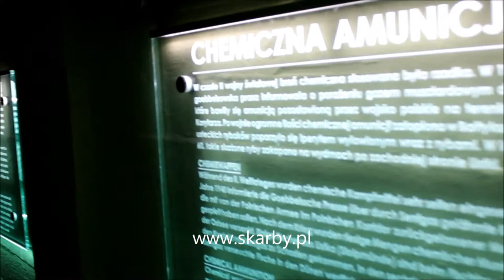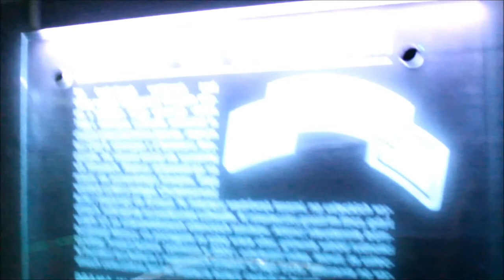Bunkry Baterii Bluchera w Ustce v.1